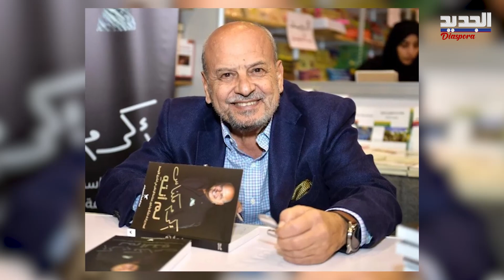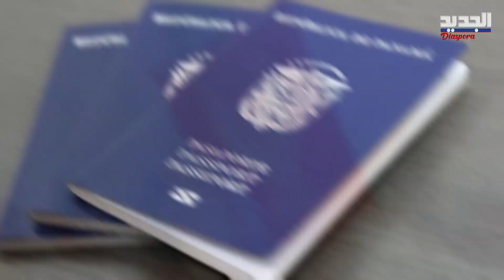من اقوى الشخصيات تأثيرًا في مجال الإعلام العربي رجل اقتصاد متميز .. أكرم مكناس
Akram_ Miknas
رجل اعلام واعلان، اقتصادي من الطراز الاول، ثالث أقوى شخصية تأثيرا في مجال الاعلام العربي، ستيني يعمل عشر ساعات يوميا بهمة شاب وعنوانه "لم انته بعد"، انه اكرم مكناس.
دخل أكرم مكناس عالمي العقارات والسياحة من أبوابها الواسعة فافتتح مع عائلته سلسلة مطاعم وفنادق ونوادٍ. يحمل إضافة إلى الجنسية اللبنانية الجنسيتين البحرينية  والبنمية وهو مقيم حاليا في البحرين.